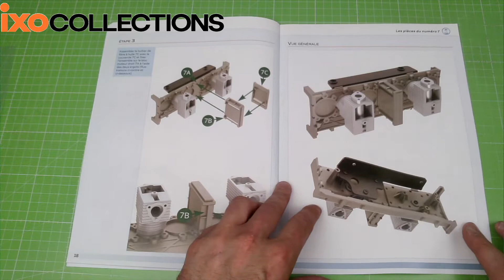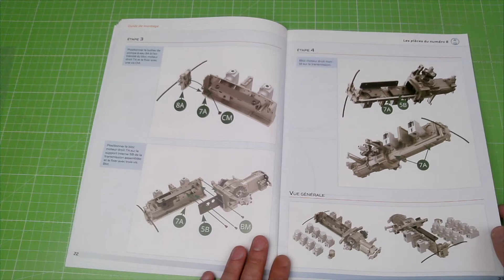N°7 ET N°8 PORSCHE 917 KH IXOCOLLECTIONS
Construisez la Porsche 917 KH du Mans qui figurait dans le film de Steve McQueen "Le Mans" 1971. Proposer par ixo collections. La première Porsche de l'histoire à remporter les 24 Heures du Mans en 1970. Construisez pas à pas cette magnifique reproduction en métal à l'échelle 1/8 de la  Porsche 917KH. Elle mesure 53,6 x 25,4 x 11,5 cm et pèsera plus de 6 kg.